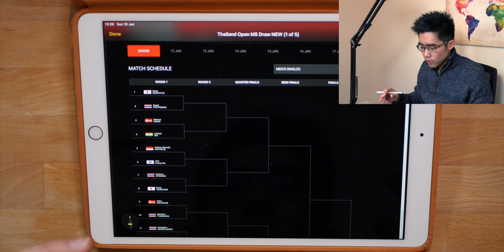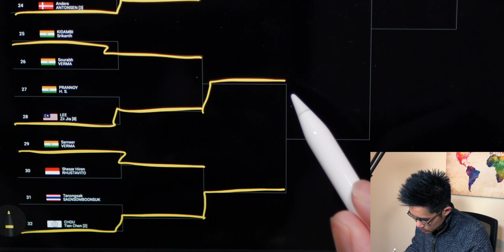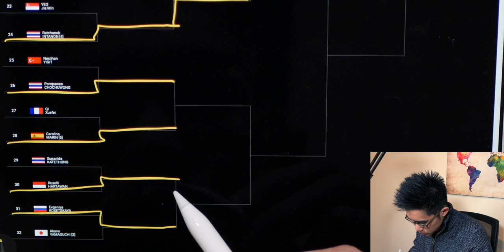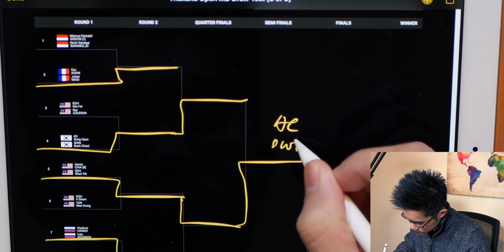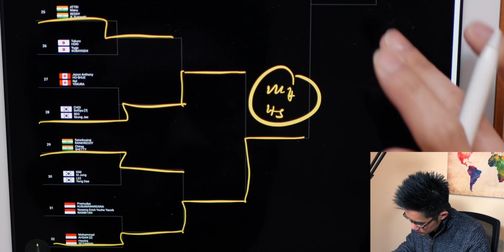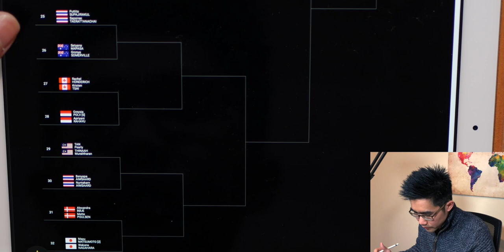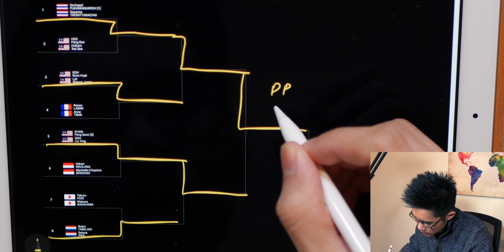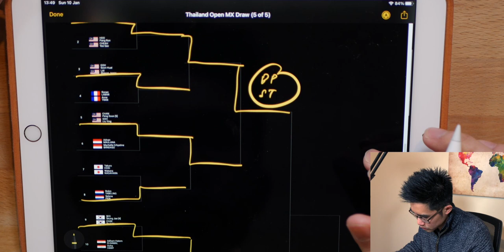Yonex Thailand Open 2021 Badminton Winners Prediction - All Events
I predict the winners for the Yonex Thailand Open 2021 Badminton Worldtour 1000 event in all 5 categories.

In the absence of Kento Momota, Kevin Sanjaya Sukamuljo and Marcus Fernaldi Gideon including team Japan and China, it will still be an incredible event as the first of 3 back to back tournaments held in Thailand.

Yonex Thailand Open 2021 Winner predictions:
0:00 Intro
1:25 Mens Singles
4:17 Womens Singles
7:43 Mens Doubles
12:07 Womens Doubles
15:38 Mixed Doubles

I am predicting a win for Viktor Axelsen in the Mens Singles with Anders Antonsen in an all Danish final.
Women Singles will go to Tai Tzu Ying with An Se Young in the final with her.
Mens Doubles is very open, I predict it will go to Muhammad Ahsan and Hendra Setiawan, The Daddies along with Aaron Chia and Soh Wooi Yik in the final.
Womens Doubles is going to Greysia Polli and Apriyani Rahayu with Kim So Yeong and Kong Hee Yong joining them in the final.
Mixed Doubles, I am predicting a win for the home team Dechapol Puavaranukroh and Sapsiree Taerattanachai beating Praveen Jordan and Melati Oktavianti

Enjoy the badminton!